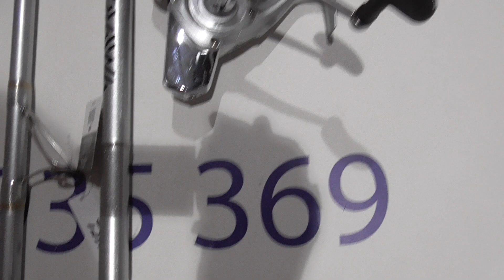71035, 036 COMBOS DE SURFCASTING DAIWA CROSSCAST